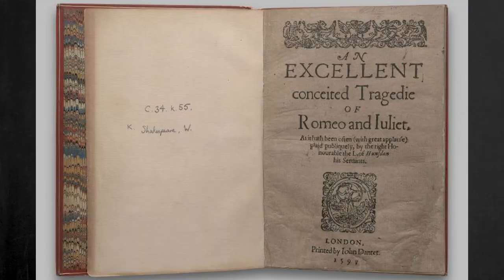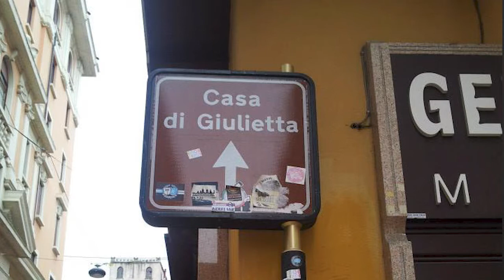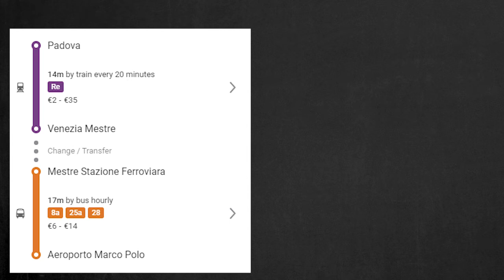वेरोना और पाडोवा इटली टूर गाइड | रोमियो और जूलियट | फिल्म का स्थान | Verona & Padova Italy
Other videos from Venice series,

1. Essential Travel Tips for Venice, Italy | Part 1 Planning Travel, Hotel and trips in ENGLISH(1 of 3)

2.Venice Tour Guide with Historical View | Bollywood Locations | Murano Glass Art | Colorful Burano